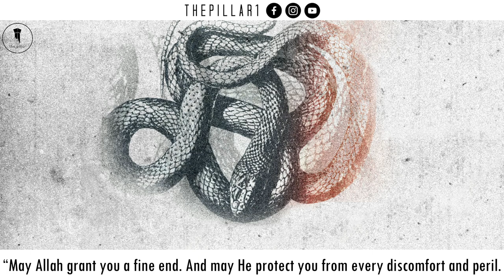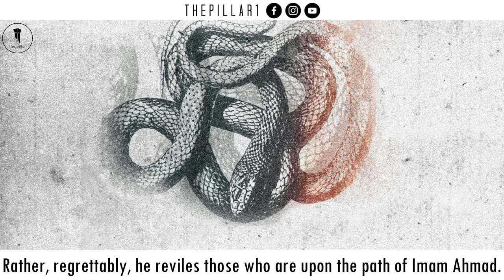Imam Ahmad Told His Son To Write This Down, Word For Word┇Shaykh Muhammad ibn Hadi